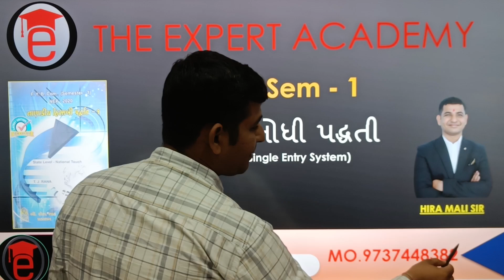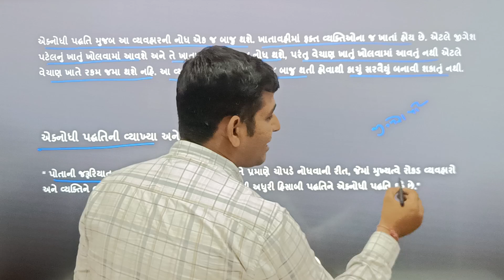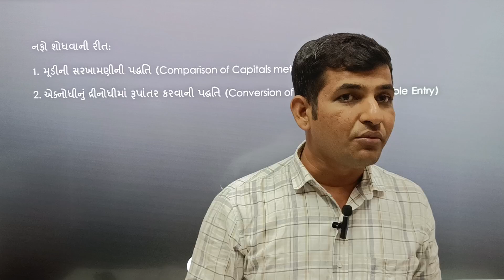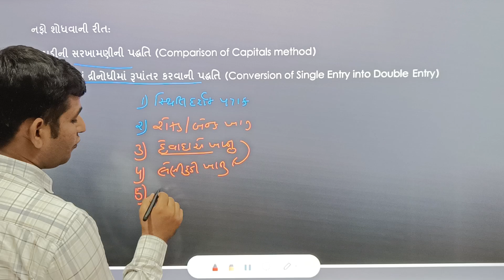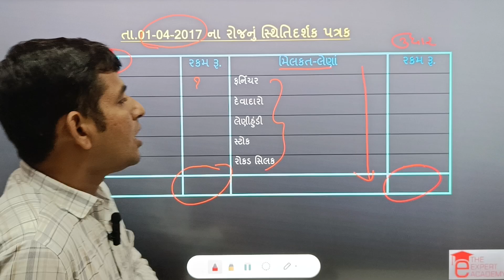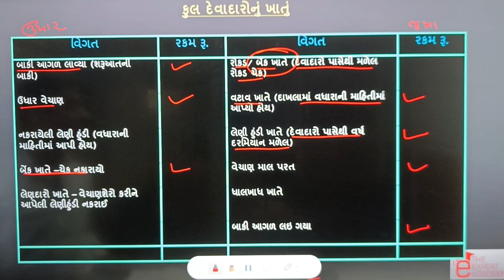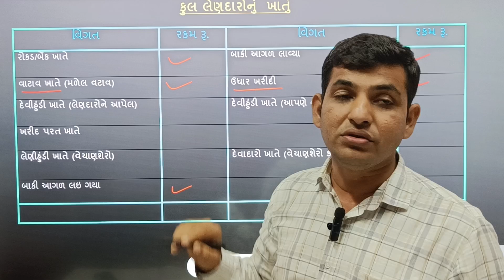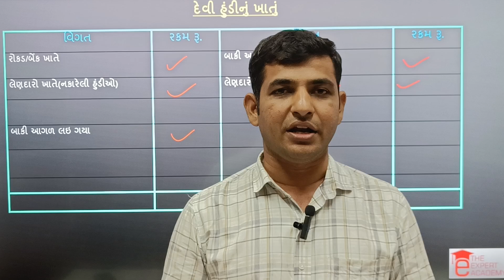B.com Sem 1 II નાણાકીય હિસાબી પદ્ધતિ - 1 II એક્નોધી પદ્ધતિ II બેઝિક II Eknodhi Padhdhti II Single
B.com Sem 1 II નાણાકીય હિસાબી પદ્ધતિ - 1 II એક્નોધી પદ્ધતિ II બેઝિક II Eknodhi Padhdhti II Single Entry System